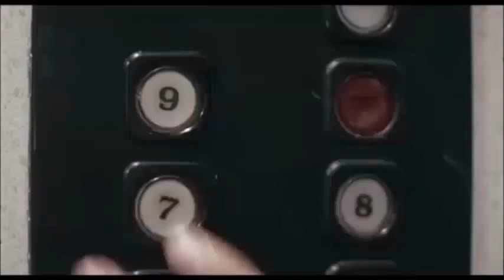MÜSADE ETMEM Şiir SELAMİ TIRAŞLAR Yorum SELAMİ TIRAŞLAR